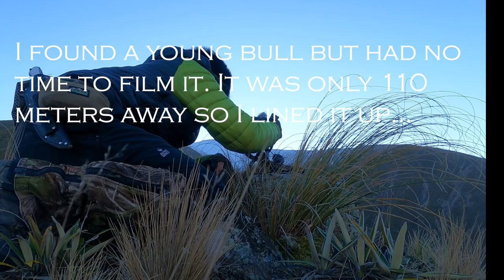Tahr Meat For Dinner - The Wildest Clay Tall Stories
Being a hunter takes you into places you would otherwise never venture. This is just one of the many reasons why I hunt. It is also the purest meditation that I know. The mind remains clear and empty, yet fully aware of every smell, sound, movement, and the lightest breath of wind. The driver has always remained the same. To seek adventure and bring back home to share with those who do not have the means to gather their own free-range organic meat. This Tahr hunt had all of this but one more thing. It was something I dreamed of ever since I was a small boy. A busy life always seemed to be the excuse to not pursue this goal. I now fully understand how life is short...too short for any more lame excuses. I wanted to take you with me on this adventure but I also wanted to live it without letting the camera dictate how it rolled out so I hope you enjoy my record of it which I am excited to now share with you.
Link tree. Clays Shop. Good Bastards Club Clays Music